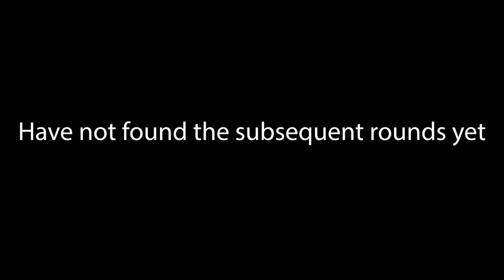Wing Chun Guys Try MMA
We have three matches of wing chun people trying MMA all over the world. Let's watch and see how they do. First clip is likely from Thailand, second one is from the US, and the third one is likely from the US too. The bonus clip is in China. Let's watch and let me know what Wing Chun techniques you see!

Timecodes:
0:00 Wing Chun vs Silat
2:12 Wing Chun vs Wrestler
4:05 Wing Chun vs MMA
4:48 Please send me more clips
5:12 Positive personal updates
5:29 Bonus Wing Chun vs MMA clip